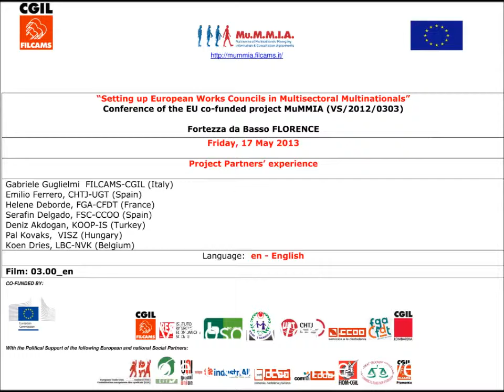MuMMIA Conference Project Partners' experience 20130517 03 00 ENG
The project aims at promoting the exchange of information and good practices to improve the establishment of EWCs in cross-sectoral TNCs. We will realize a study to identify the factors that obstruct and/or facilitate the setting up and the running of Special Negotiating Bodies in big companies covering more countries and more sectors. We will distinguish between objective factors, linked to the TNC structure, and subjective factors, regarding differences among the actors involved. The partners will have the opportunity to connect, overcome the differences, exchange good and bad experience and share an Agenda for Action to indicate what needs to be done, by whom, how, and when to create favourable conditions for the successful setting up of cross-sectoral EWCs.
"Setting up European Works Councils in Multisectoral Multinationals" EU co-funded project MuMMIA (VS/2012/0303)
With financial support from the European Union. The responsibility for this publication lies solely in the author. The Commission is not responsible for any use that may be made of the information contained.